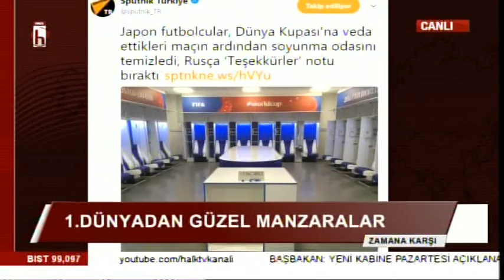DÜNYADAN GÜZEL MANZARALAR - ŞULE AYDIN VE ENVER AYSEVER İLE ZAMANA KARŞI - 3.BÖLÜM / 05.07.2018